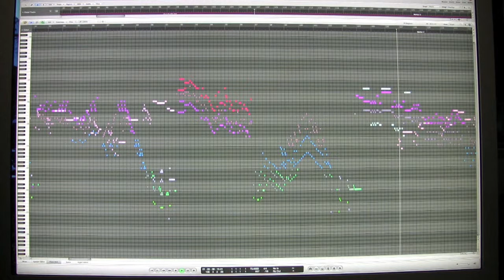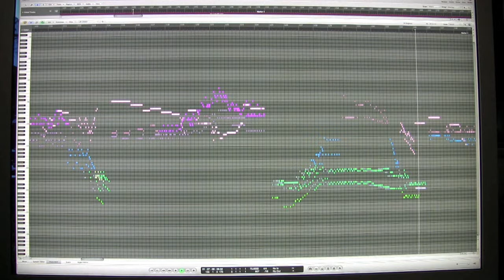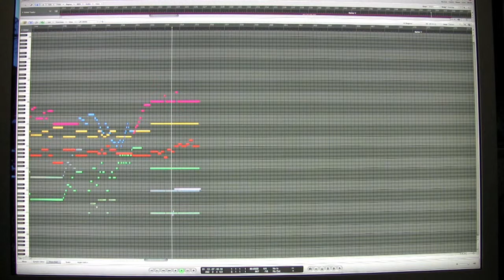192 Orchestral Aggregate new classical music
Orchestral composition and performance by Stephen W. Beatty